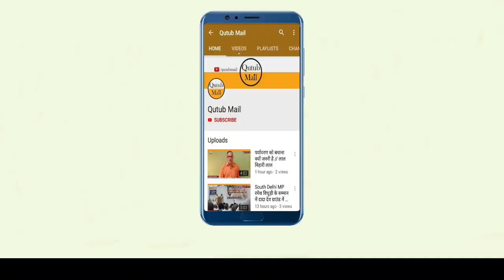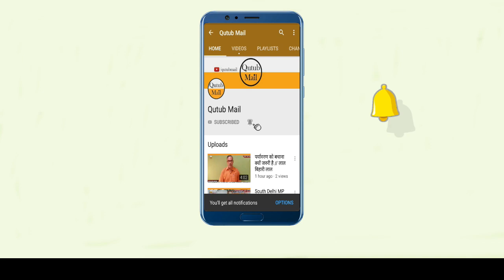Faridabad : ICJ ग्लोबल अवार्ड से अनेक लोग सम्मानित Journalist & Newspapers Award Ceremony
FARIDABAD HARIYANA NEWS : Journalist & Newspapers Award Ceremony  इंटरनेशनल कौंसिल फॉर जौर्नालिस्ट व नेवसपपेर एसोसिएशन ऑफ़ इंडिया के तत्वधान व SGT यूनिवर्सिटी के साथ मिलकर तीसरा ICJ ग्लोबल अवार्ड SGT यूनिवर्सिटी में  संपन्न हुआ जहाँ देश भर से लोगों ने हिस्सा लिया साथ ही  SGT यूनिवर्सिटी व अन्य यूनिवर्सिटी के छात्रों ने भी इस कार्यक्रम में हिस्सा लिया  |